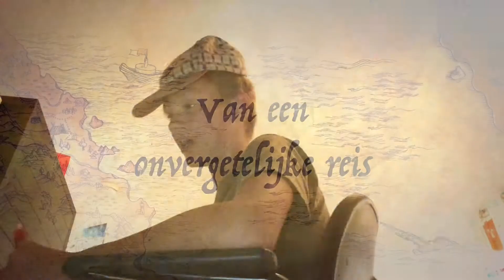BANANA HD fails